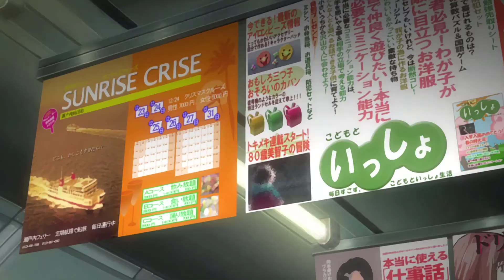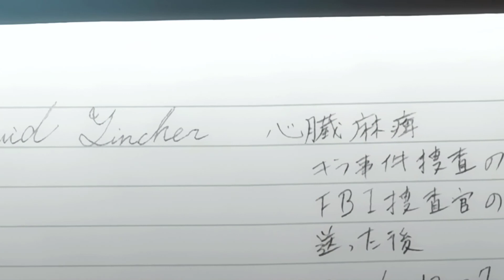Light Yagami asesina a Raye Penber y a los Demás Agentes | Death Note